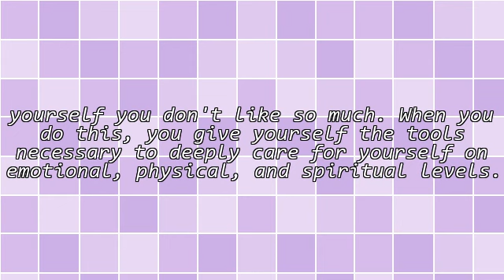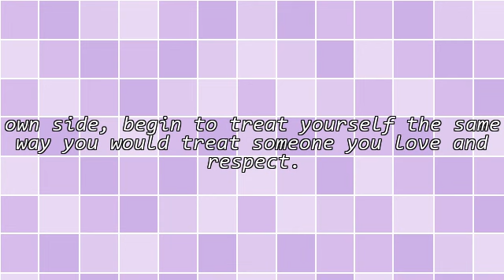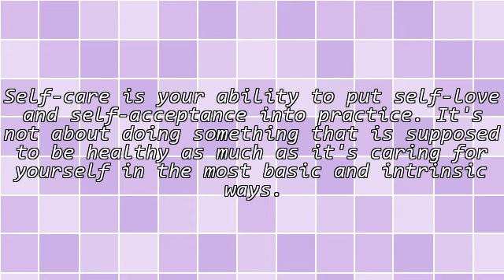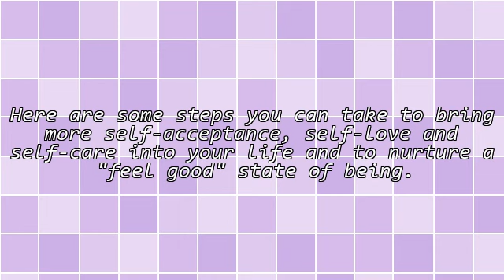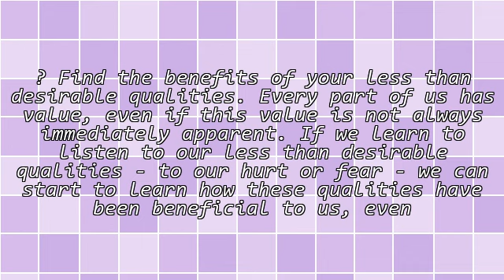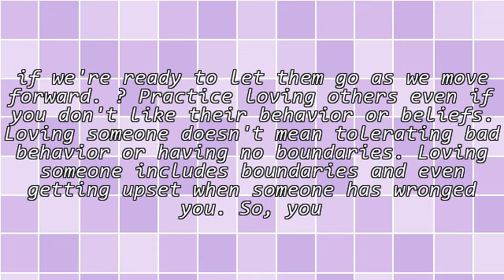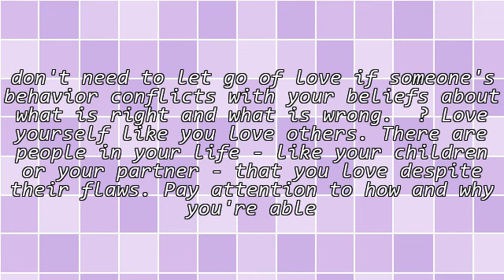What "Feeling Good" Truly Means